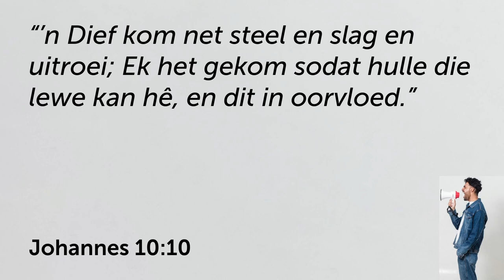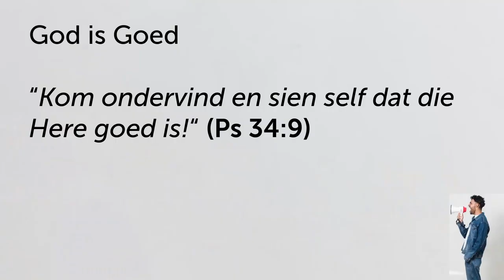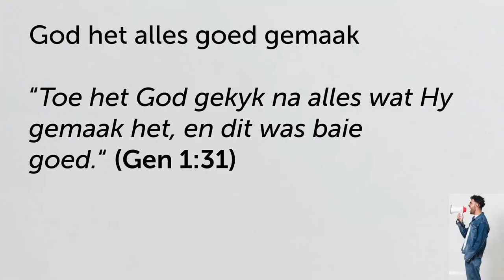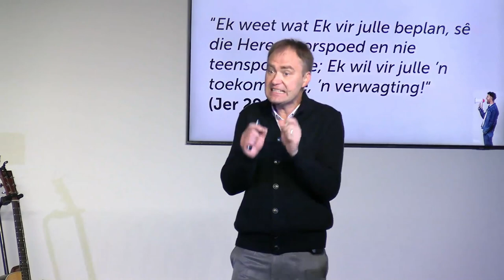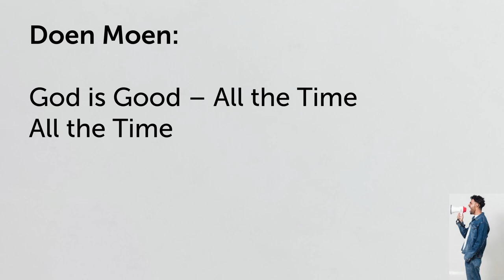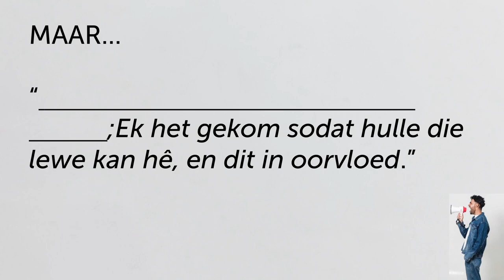Eenvoudig Evangelie: God het `n goeie plan vir jou lewe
Hierdie is 'n uitknipsel van die preek: Die Evangelie in 4 Verse - Deel die evangelie eenvoudig en maklik | BUURTWAG. (Vers 1)